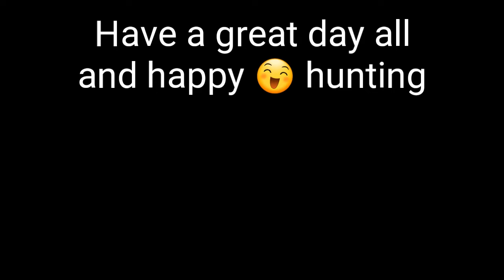Aurcus Online Mana Slinger Build lvl 45 [The Cannon](Old)